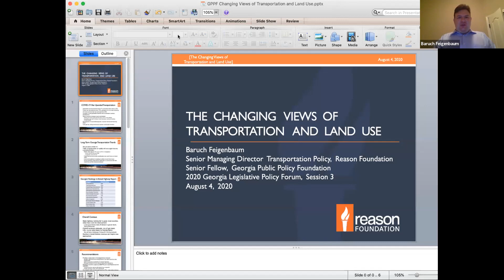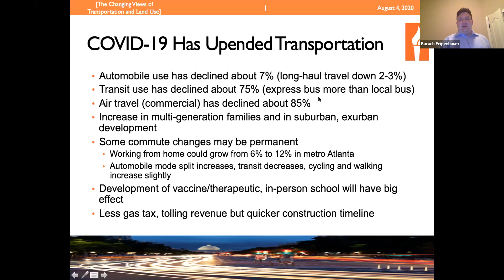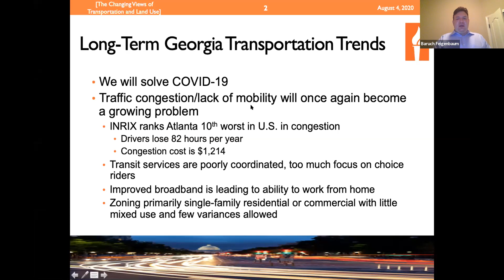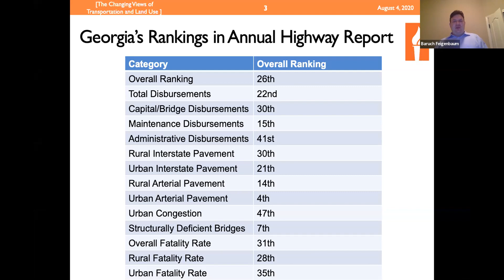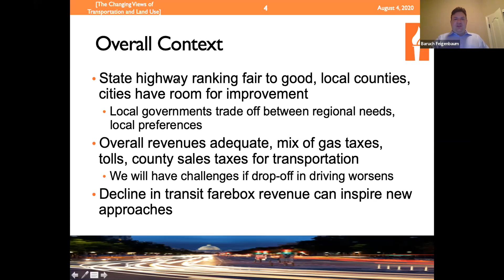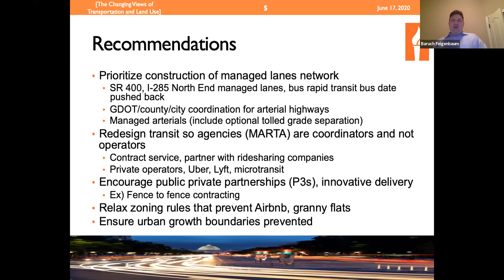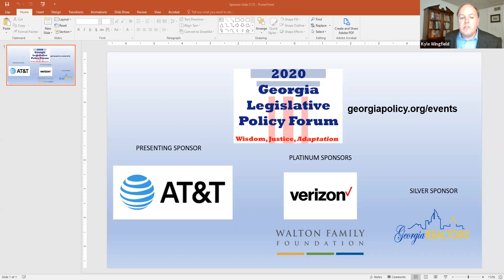2020 Georgia Legislative Policy Forum: Land Use and Transportation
August 4: Session Three
LAND USE AND TRANSPORTATION
11:00            Welcome and Overview
                      Kyle Wingfield, President and CEO, Georgia Public Policy Foundation
11:05 -12:15         The Changing Views of Land Use and Transportation

Even before the pandemic, transportation and land use agencies were faced with adapting long-held views and policies that collided with the opportunities provided by rapidly evolving technology. The sea change of COVID-19 responses reinforced the need to reassess options even more urgently. What does that mean for Georgia, long known as “the poster child for sprawl”?

Moderator: Ashley Jenkins, Legislative Affairs Director, American Council of Engineering Companies (ACEC) Georgia

Baruch Feigenbaum,  Senior Managing Director of Transportation Policy, Reason Foundation, Lead Author of Reason’s Annual Highway Report
Adam Hengels, Founder, Center for Market Urbanism
Joel Kotkin, Chapman University and the Urban Reform Institute; Executive Editor, newgeography.com
Tom Hutchinson, Transportation Director, HNTB
T. Dallas Smith, Georgians First Commission, T. Dallas Smith & Company